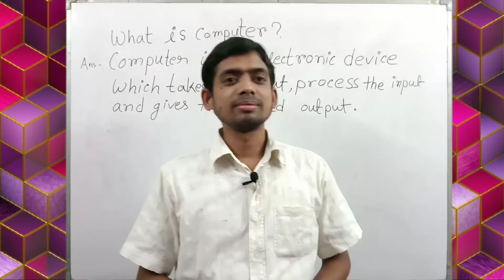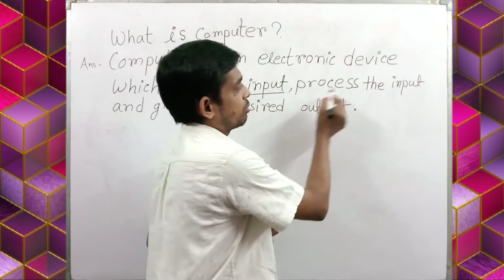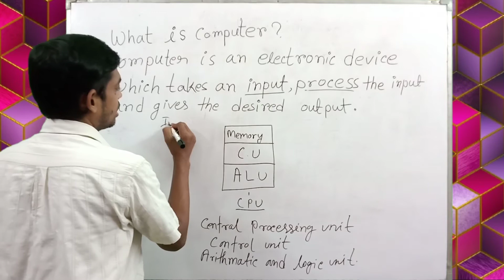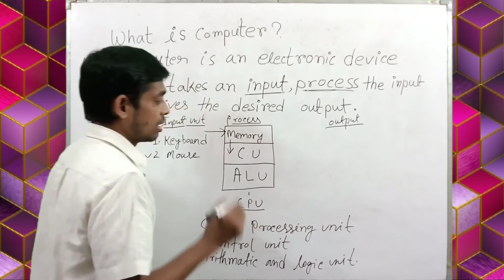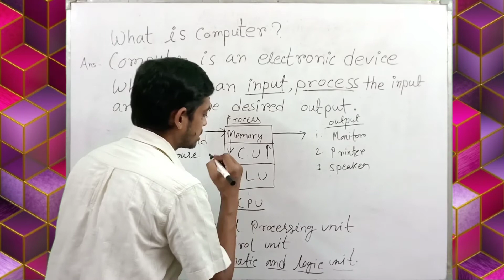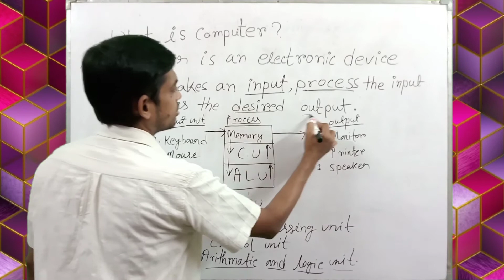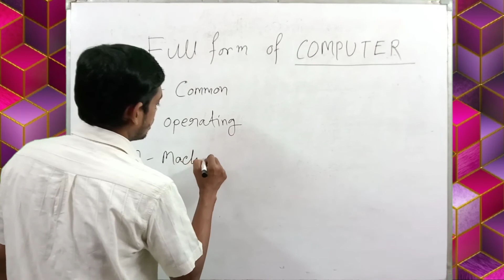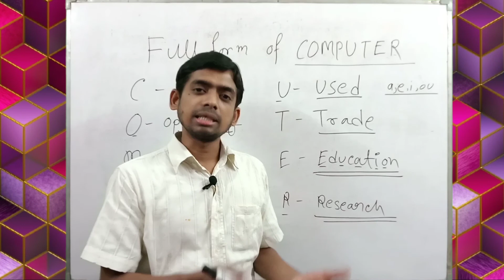Computer course Hindi Mein । Part - 1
Computer is an electronic device which takes an input process the input and gives the desired output.
CU - Control unit
ALU - Arithmetic and logic unit
Full form of COMPUTER
C- COMMON.             U - USED
O - OPERATING.         T - TRADE
M - MACHINE.            E - EDUCATION
P - PARTICULARLY.    R - RESEARCH